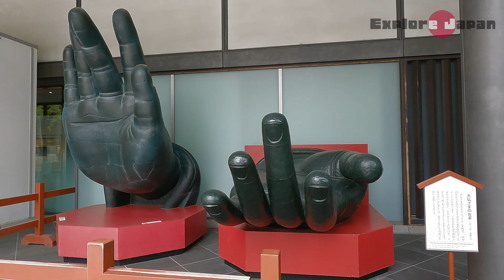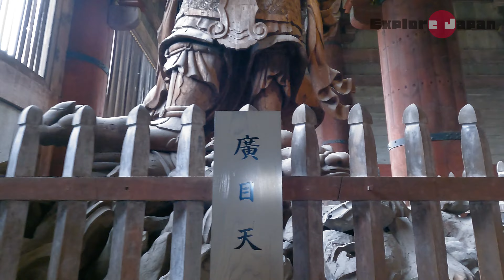4K Todaiji Temple in Nara, Japan. Walk around the area.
This is a video of a walk around Todaiji Temple in Nara Prefecture, Japan.

Todaiji is one of the most famous temples in Japan.

This temple is home to the Great Buddha.

You will feel like you are on a trip by watching this video as you take a leisurely walk in and around Todaiji Temple.

Please enjoy the feeling of visiting Todaiji Temple.